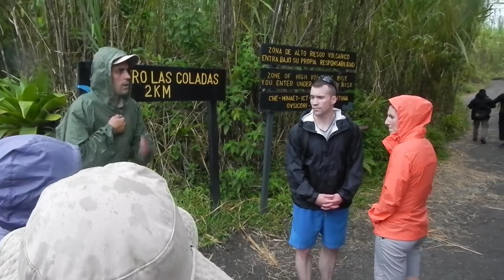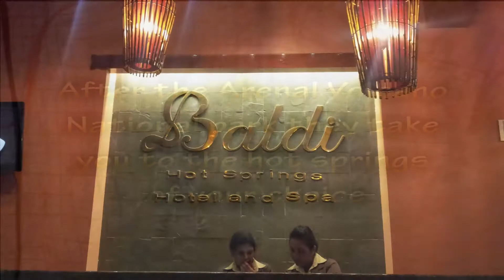Combined Arenal Volcano tour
An all day Arenal Volcano tour including hanging bridges hike, La Fortuna waterfall, lunch on an organic farm, the national park hike and Baldi hot springs.